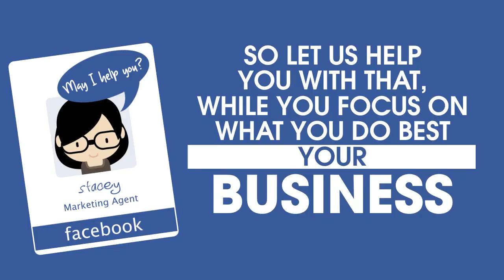How To Get More Customers and Make More Money Through Facebook Marketing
Facebook is one of the fastest-growing social media websites with over ONE BILLION subscribers worldwide and growing larger every day. It is virtually untapped by most local businesses and most business don't know how to capitalize on it.This presents an opportunity for local business to strike while the iron is hot and become larger and more profitable quickly before your competition beats you to it. to find out how we can help you do it.